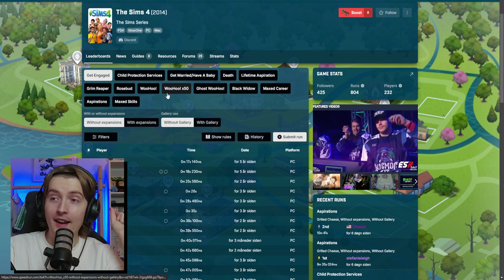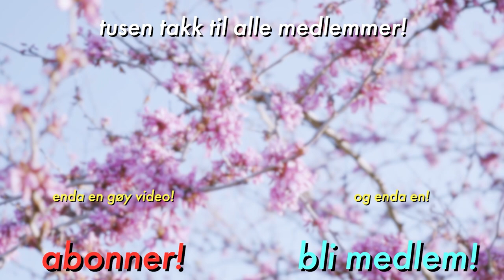Jeg speedrunnet årnings i Sims...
Er dette mitt dummeste speedrun noensinne?
Eller det mest episke?

✂️ Klipp av @lervikingen

Ofte stilte spørsmål:
27, men jeg liker ikke voksenbrus.
🏫 - Studerer/jobber du?
Adobe Photoshop.